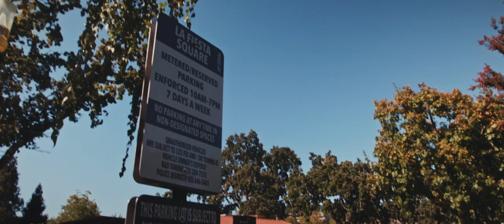Lunch at Tutu's (GH5 + Tokina 11-16mm f/2.8 EF Mount)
Of late, I've been experimenting with some wideangle lenses for an upcoming short movie. Here's some footage shot with the GH5 on the Tokina 11-16mm zoom lens.

A grade inspired by Kodak 16mm film